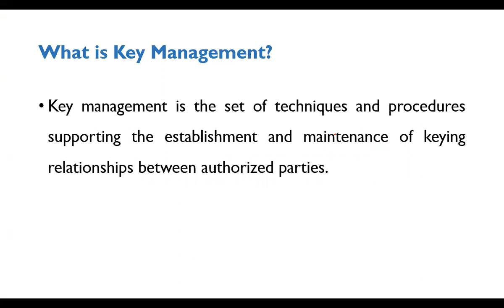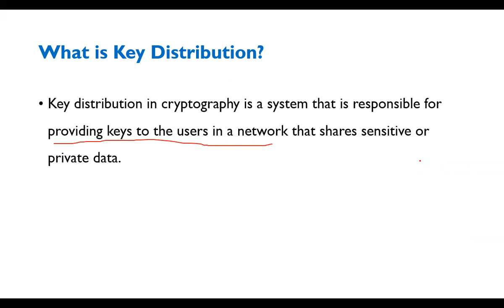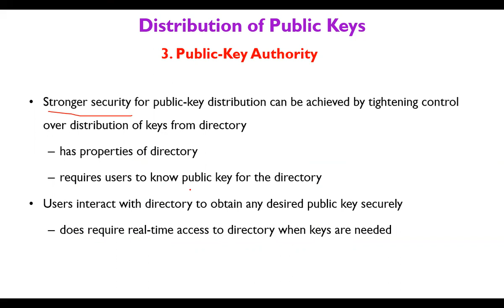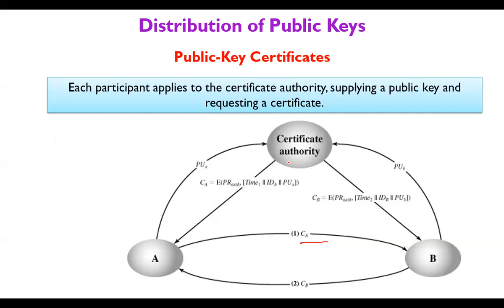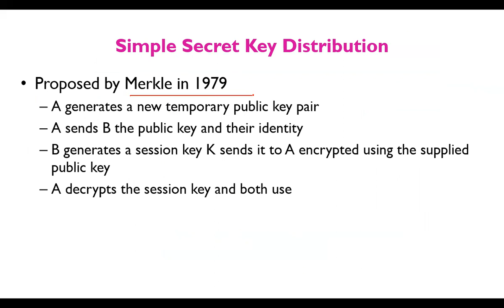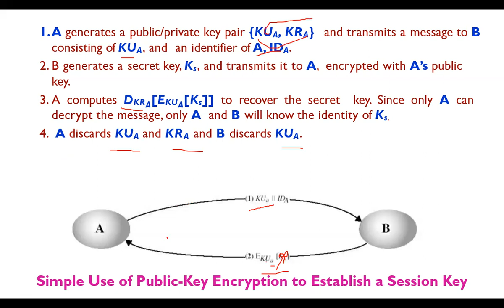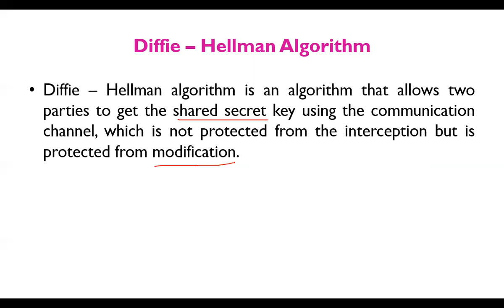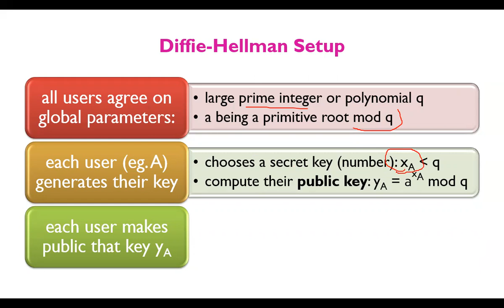NS - Unit II - Key Management and Diffie Hellmen Key Exchange